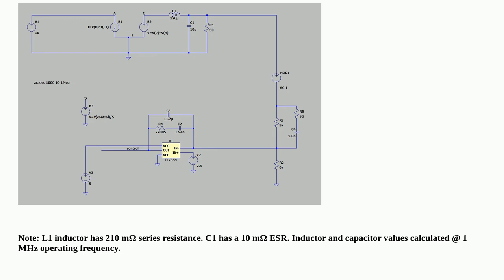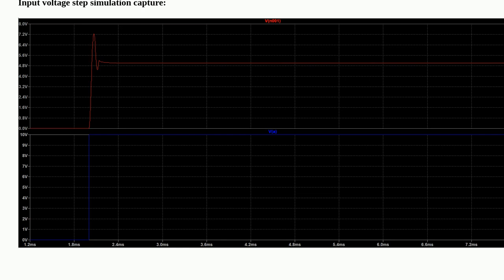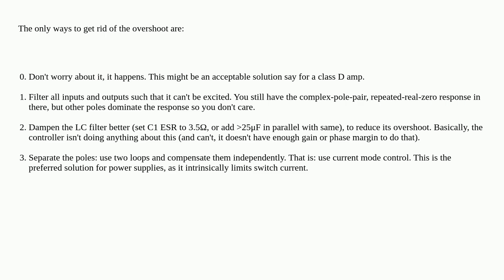Electronics: Buck Converter Compensation and Transient Response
Buck Converter Compensation and Transient Response

A special thanks goes out to the awesome community

  power-supply dc-dc-converter compensation ltspice operational-amplifier